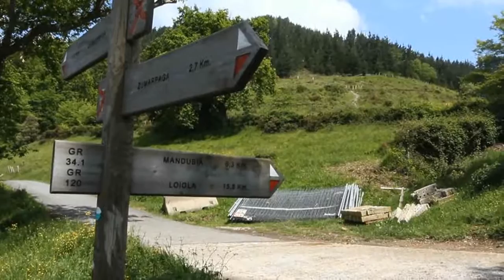Hasi dituzte interpretazio zentroko lanak (2011/05/02)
Antioko Interpretazio Zentroa izango den eraikina altxatzen hasteko materialak eramaten hasi da Amenabar enpresa eraikitzailea.